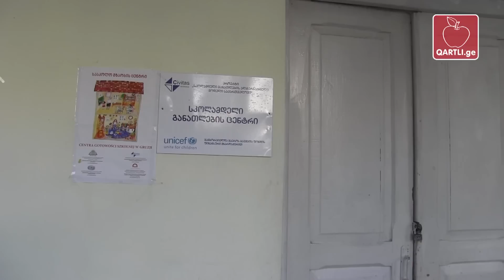წაღვლის საბავშვო ბაღში ბავშვებს არც აძინებენ, არც აჭმევენ